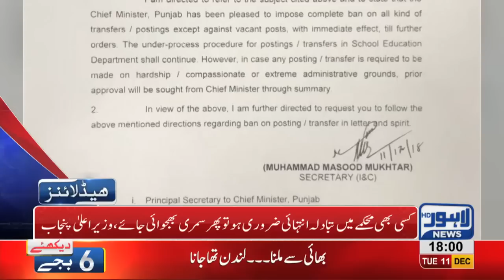06 PM Headlines Lahore News HD – 11th December 2018